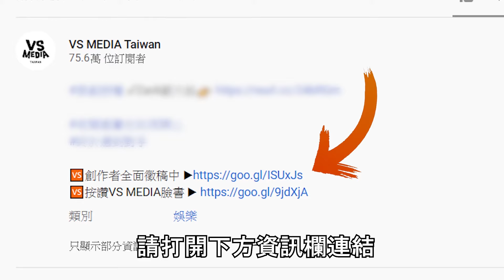路邊隨機找路人改造髮型？ 改造後竟連愛犬都認不出來！ ｜VS MEDIAｘ@R_u_baldman